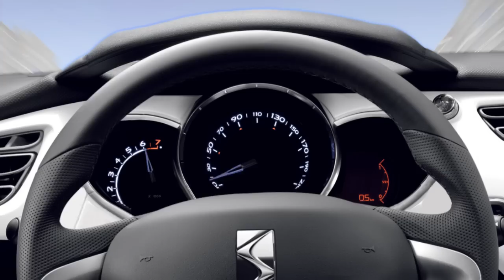Igor Garnier feat. Minja - Belgrade People (Official HD Video)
Video inspired by finger cover art of album "Belgrade People''
I love Belgrade people, I love Belgrade people,
Because Belgrade people are people i love.
Because Belgrade people can party all night.